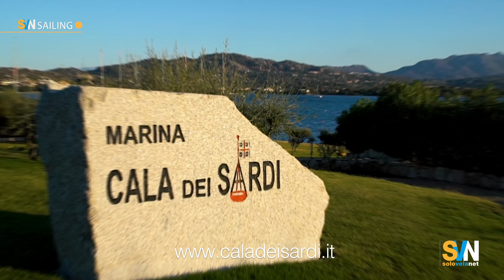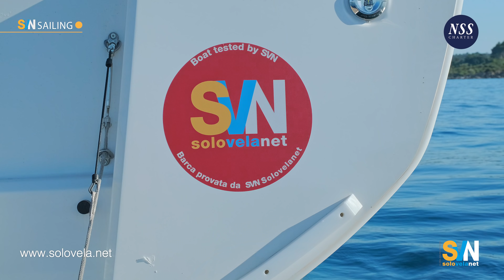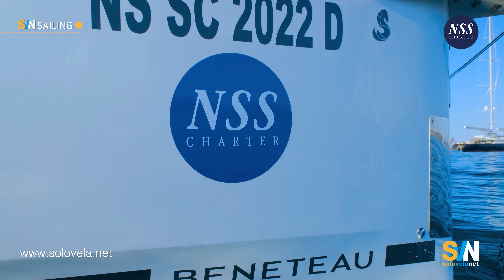Anchoring at bay - All you need to know about anchoring in roadsteads with a sailboat - SVN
With the help of Chiara Anzillotti, in the beautiful scenery of the Gulf of Cugnana in Sardinia, SVN journalist Gabriel Poole explains how to anchor at bay. Plus, he will tell you about a little trick to solve the -- problem.

SVN solovelanet Global Sailing Network produces sea test videos, instructional videos, video series, digital magazine and many vertical scrolling articles.